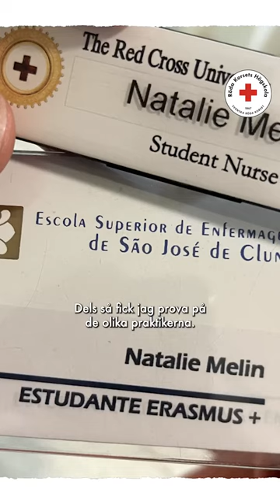Nathalie Mellin - Student vid Röda Korsets Högskola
Hör om varför Natalie ville studera till sjuksköterska och om hennes VFU-utbyte till Madeira, Portugal.